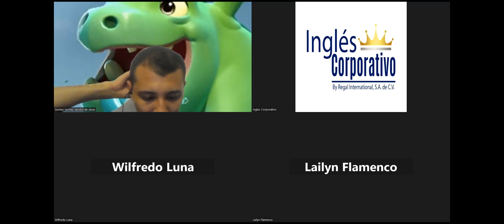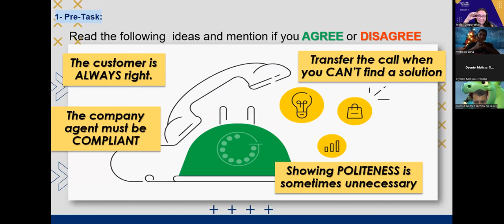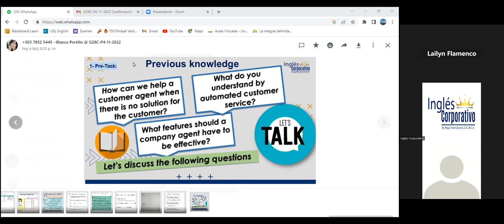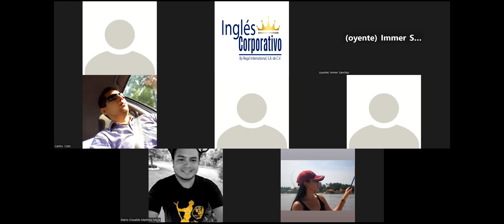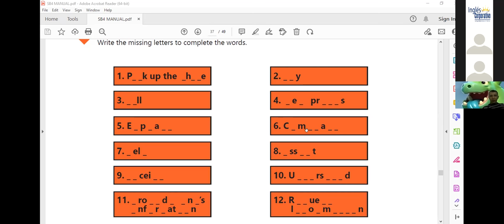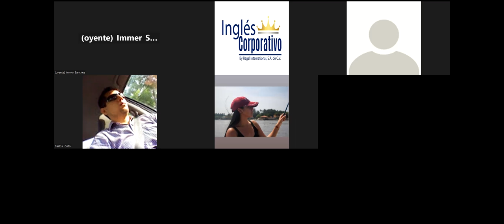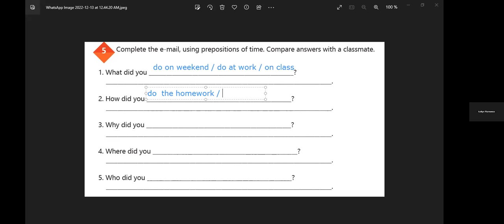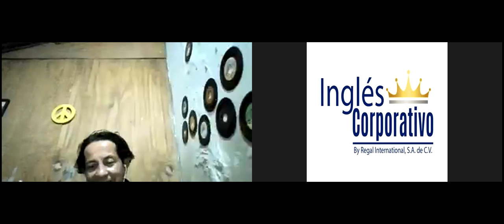Inglés Corporativo-12-12-2022- #15 SIMPLE PAST REVIEW AND PRACTICE